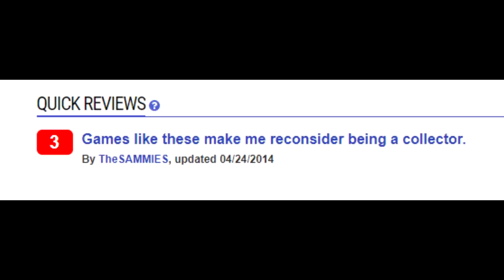Is Whizz [SNES] Worth Playing Today? - SNESdrunk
It's always worth taking one. Stay hydrated. The game is lower-average though.